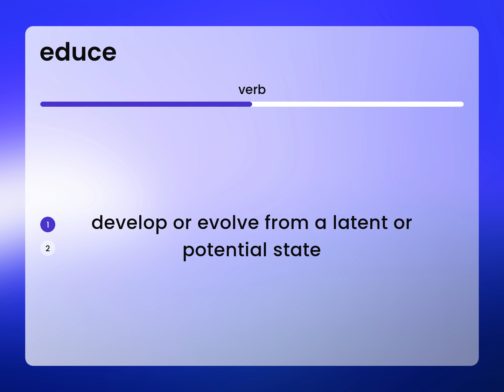Educe • meaning of EDUCE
EDUCE definition

Susan Miller (2023, May 12.) Educe in the dictionary